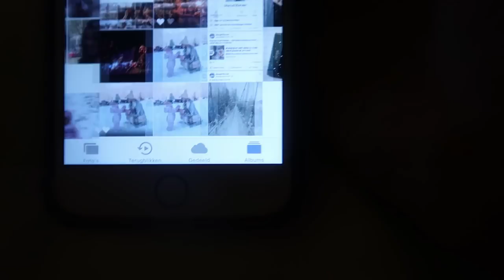MET OLIVIA IN DE SNEEUW ⛄️ VLOGMAS 2 ❄️ QUEEN OF JETLAGS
Hi guys! In deze vlog gaan wij heerlijk een dag naar buiten in de sneeuw en genieten wij van onze vakantie.